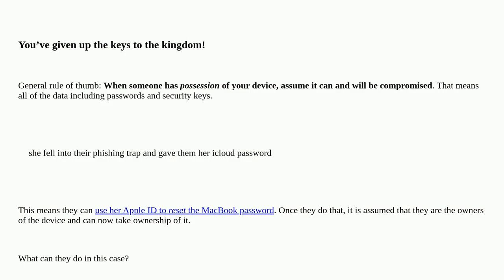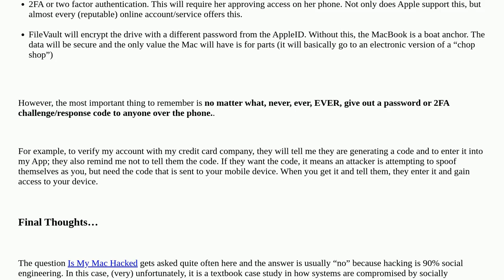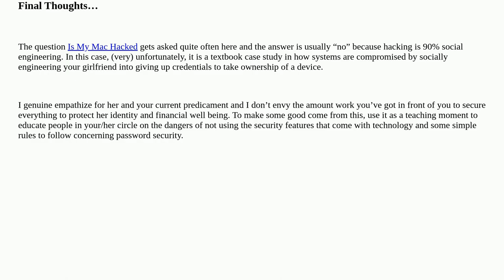Macbook (non-M1) was stolen, and the thieves got access to the apple password (not the computer p...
Macbook (non-M1) was stolen, and the thieves got access to the apple password (not the computer password). No filevault. Can they retrieve passwords?

A special thanks goes out to the community

  icloud security password macos keychain